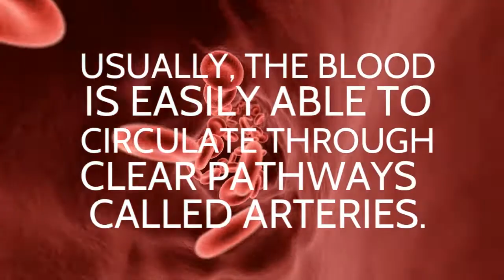V-Healthy Scholarship Winner: Sarah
Video submission of a student who participated in and won a 2019 V-Healthy Scholarship.